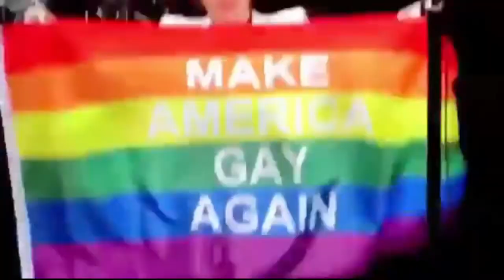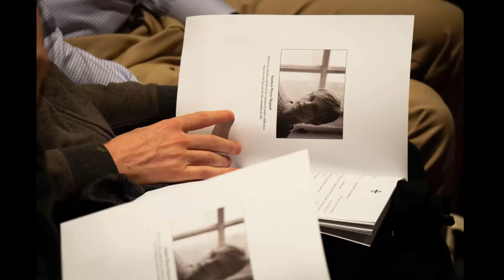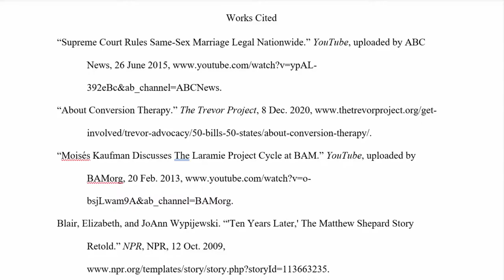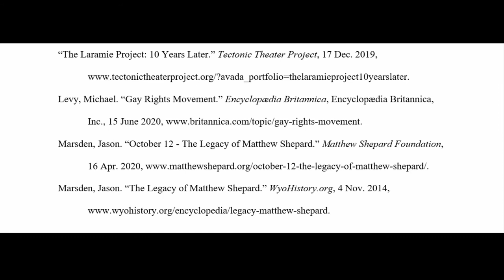The Legacy of Matthew Shepard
Watch a short video about the legacy of Matthew Sheppard. Created by McKenzie Thompson & Thomas Campbell - Dramaturgs for The Laramie Project.